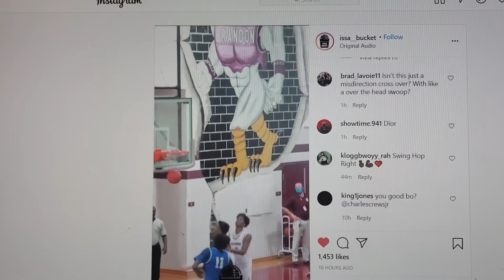20/21 - PRE-SEASON TOURNEY: CJ CREWS HIGHLIGHTS - 75-58 MASSACRE OF CLASS 7A ARMWOOD HS